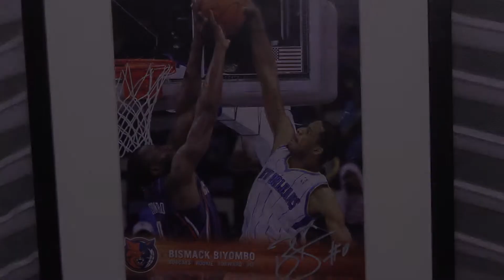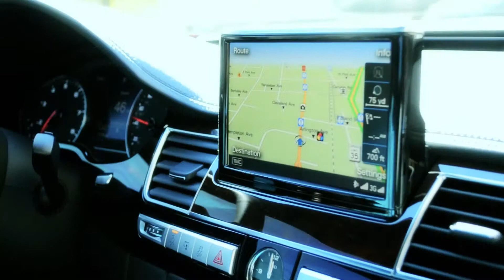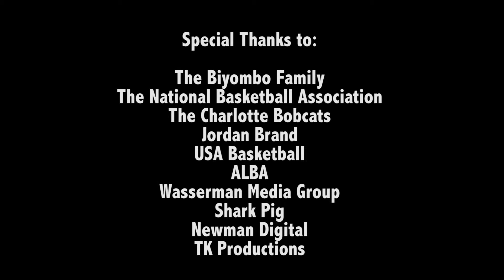Clin D'oeil sur Bismack Biyombo